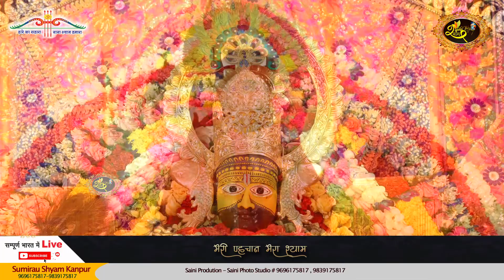Harsh Gaur,Kanpur !! Sumirau Shyam Kanpur !! 9696175817, 9839175817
!! Sumirau shyam kanpur !!  Live Telecast From Khatu Dham